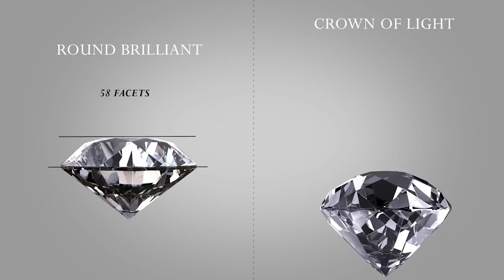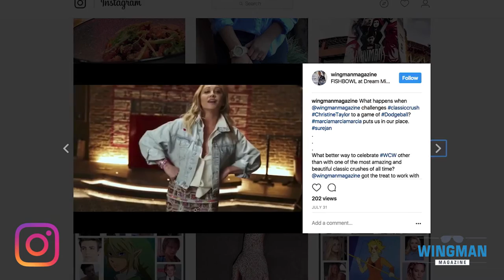Crown of Light Diamond - US Launch Media Event